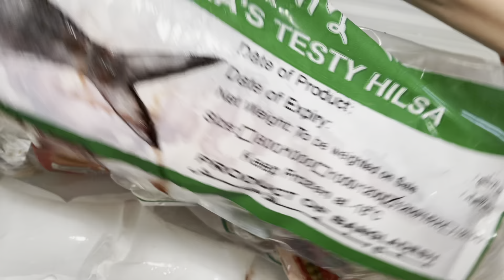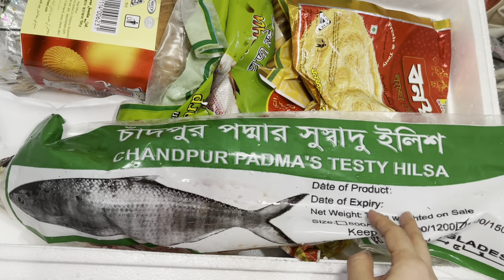Finally Padmar ilish eshe pouchhalo. Dherosh diye machher jhol. Fire in neighborhood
Hi Friends!

1. Indian groceries in Seoul, South Korea.
2. Bengali groceries in Seoul, South Korea.
3. Bangladeshi groceries in Seoul, South Korea.
4. Rohu fish with okra recipe.
5. Bengali style rohu fish curry.
6. Bengali style light rohu fish curry with okra.
7. How emergency situation handled in South Korea?
8. How situation with fire is controlled in South Korea.
9. Fire truck in action in South Korea.
10. Chandpur Padmar Hilsa.
11. Chandpur Padmar ilish.

Vlogging camera: Apple iPhone 12 pro max
Video editor: iMovie
Thumbnail design: Canva

The inspiration of the content of the video are conceptualized from the internet, other youtubers and different social networking media. We did not harm any living beings knowingly during the process of preparing the video. We are completely genuine and honest in our journey at YouTube. However, personal judgment and intuition are strongly recommended to be practiced while trying any methods, materials, and experiences shared in the video. We are not responsible for any harm or damage while mimicking the content shown in the video.